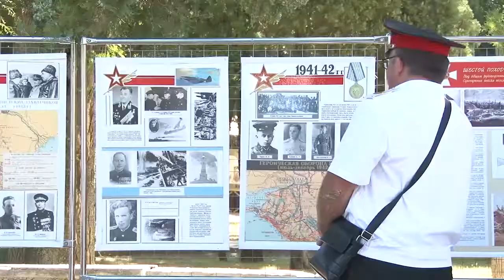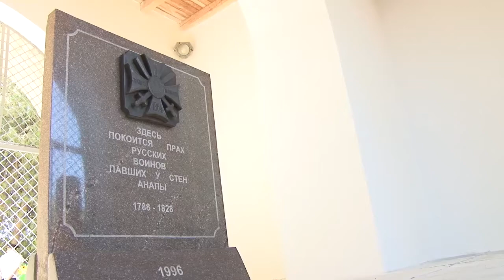День России: акция "Аллея ратной славы в Анапе"